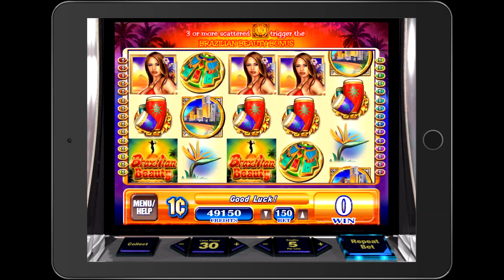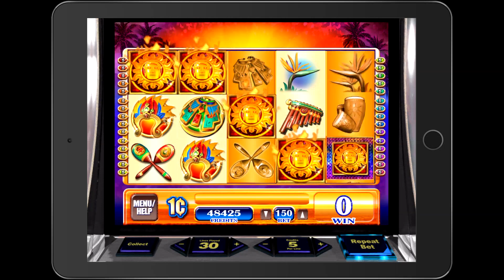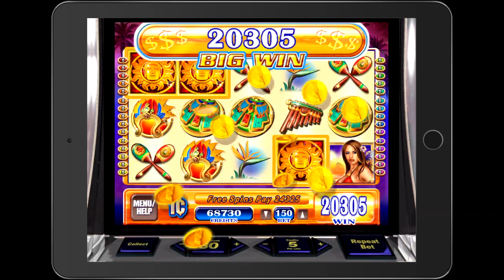BRAZILIAN BEAUTY Video Slot Game with a "BIG WIN" RETRIGGERED BONUS